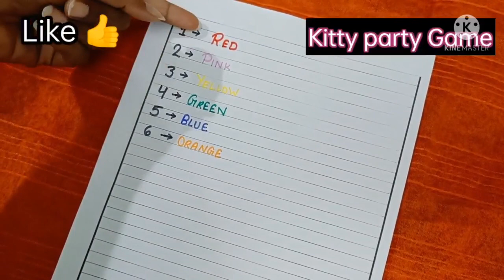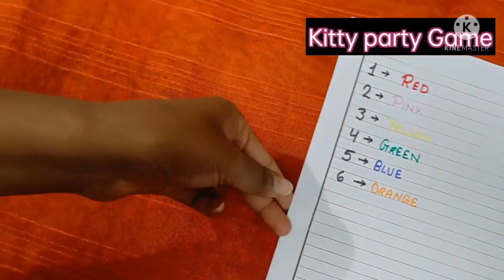😍Best Group Kitty Party Game/Lucky Game/ Birthday Party Game